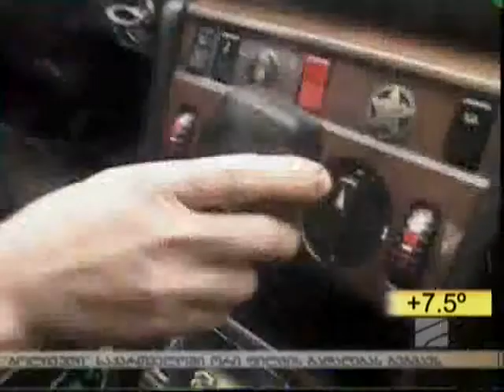რუსთავი 2--ის დილის გადაცემა 01.03.2012